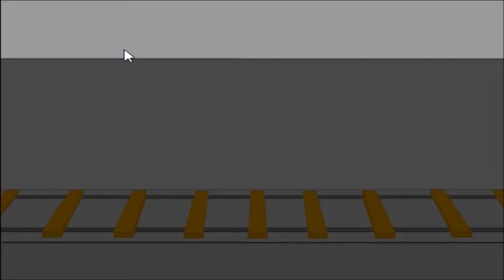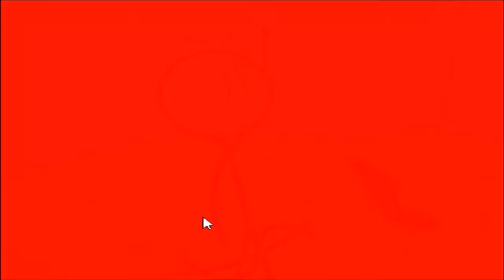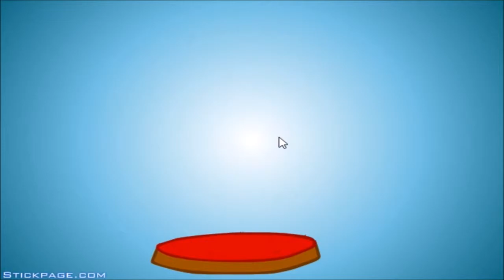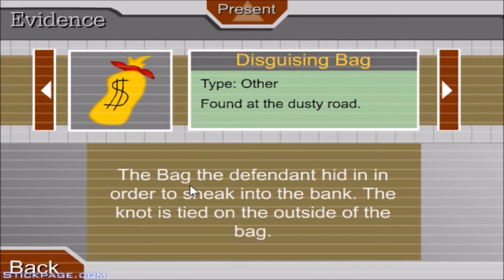Let's play- The Adventures of Henry Stickman: Breaking the bank & escaping the prison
Vandaag doen we een leuke Flash animatie game, waarbij we in de rol kruipen van Henry stickman, een pechvogel die op verschillende manieren probeert in een bank in te breken, en daarna uit de gevangenis moet ontsnappen.